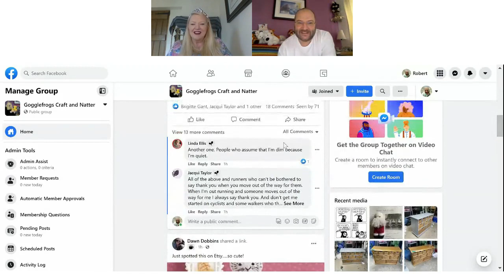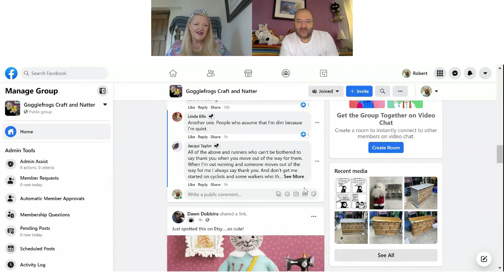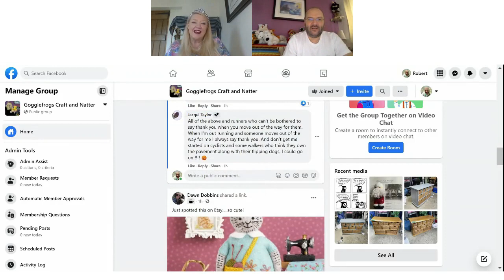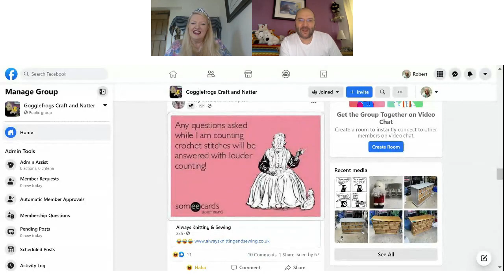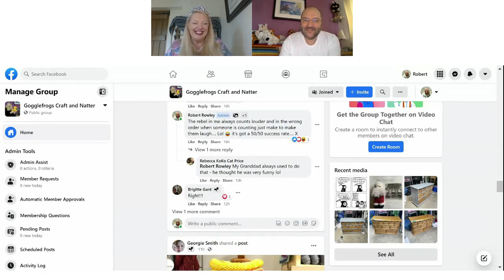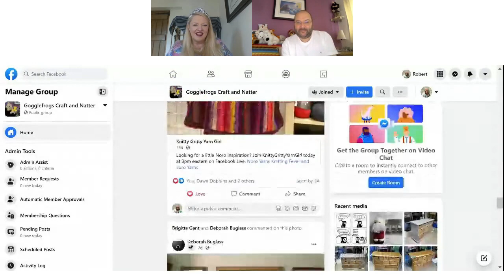Gogglefrogs Episode 276